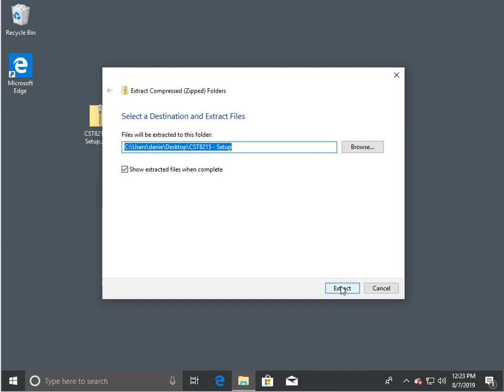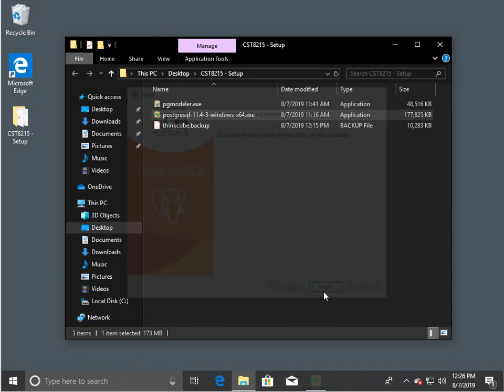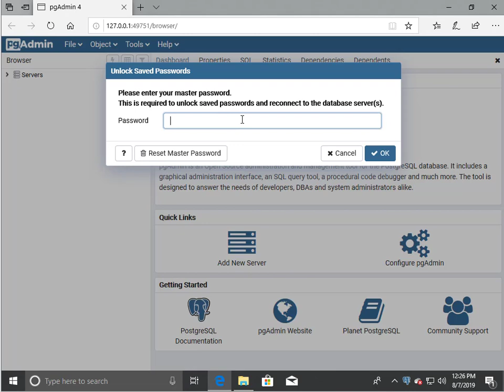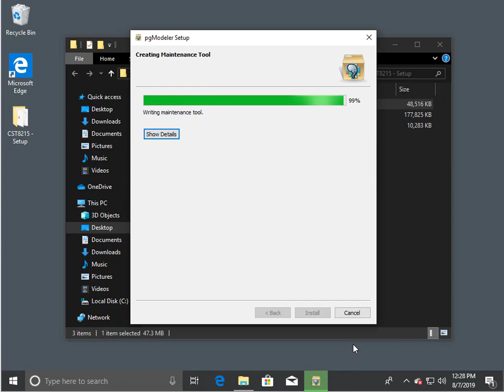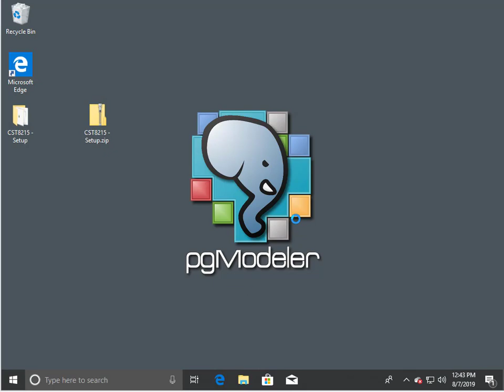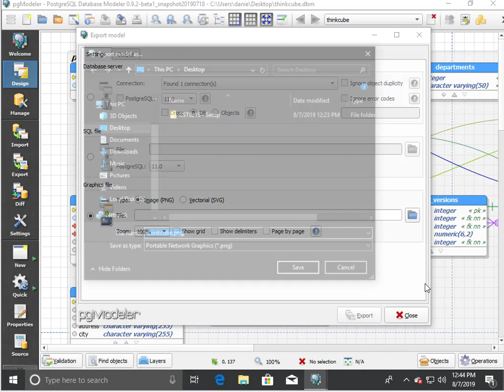CST8215 - 19F - Setup Instructions